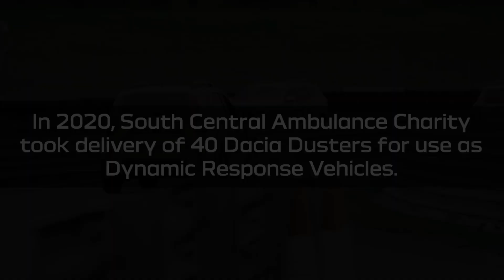Dacia Duster | South Central Ambulance Charity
In 2020, South Central Ambulance Charity purchased 40 Dacia Dusters, transforming them into Dynamic Response Vehicles to help them provide life-saving service to those in need. Since then, the Dusters have helped South Central Ambulance Charity's team of volunteer Community First Responders to arrive first on the scene to 12,784 medical incidents throughout Berkshire, Buckinghamshire, Oxfordshire and Hampshire. ​

The kitted out Dusters include plenty of space for essential medical supplies, while their all-wheel drive capability enables the Community First Responders to reach those in need wherever they may be. ​

Discover more about Dacia on: ​